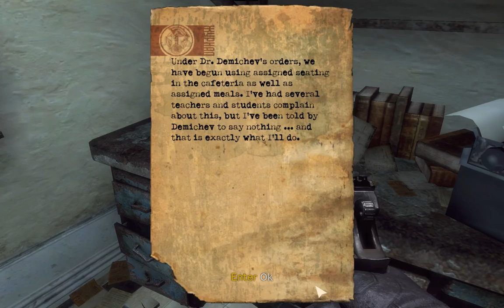Singularity Intro and Gameplay - PC Maxed Out - Part 2/7 HD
The full intro and first level gameplay from the PC version of Raven Software's time bending first person shooter.
Running maxed ut at 1680x1050 on:
AMD Phenom II 940 3Ghz
Nvidia XFX GTX280 1GB
3GB Ram